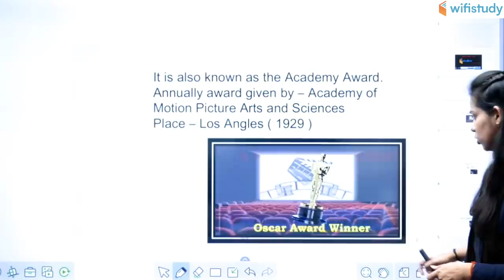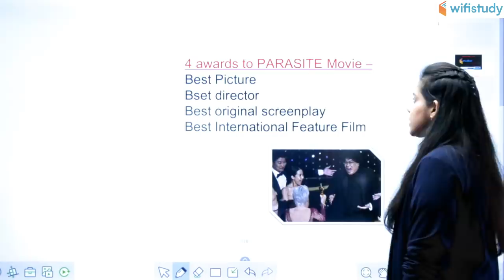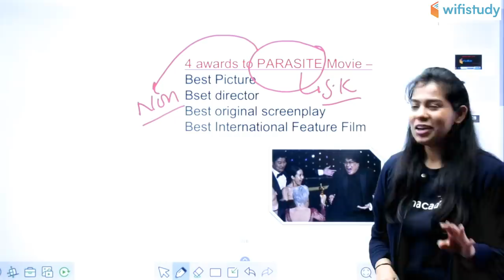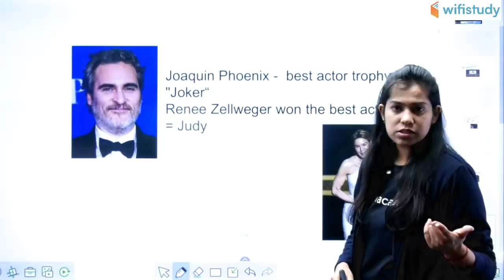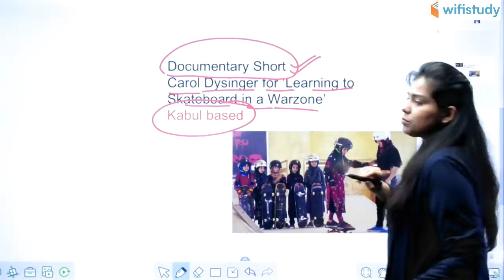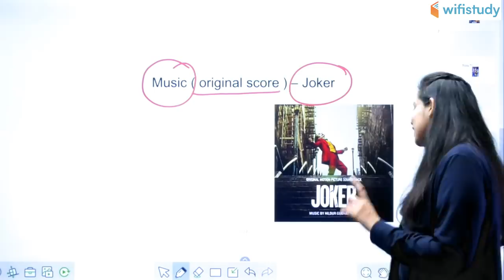Oscar Awards 2020 | Complete Analysis by Krati Ma'am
1. One Subscription, Unlimited Access
2. Learn from your favorite teacher
3. Real time interaction with teacher
4. You can ask doubts in live class
5. Limited students
6. Download the videos & watch offline

✿ Morning Shows:
05:00 AM - GK Black Magic Show by Rohit Sir
06:00 AM - Daily Current Affairs MCQs by Krati Ma'am
06:30 AM - Maths Black Magic Show by Akash Sir
06:45 AM - Vocab का समाधान by Sandeep Sir (Mon to Sat)
07:00 AM - Current Affairs Show by Krati Ma'am
07:40 AM - All in One GS for all Exams by Saurabh Sir
08:00 AM - The Hindu Editorial by Sandeep Sir (Mon to Sat)

✿ RBI Assistant & SBI Clerk 2020:
09:00 AM - Maths by Akash Sir
10:00 AM - English by Sandeep Sir

✿ SSC CHSL 2019:
01:00 PM - English by Akanksha Ma'am
01:30 PM - Maths by Sajjan Sir
02:00 PM - Reasoning by Deepak Sir
02:30 PM - GK by Rohit Sir

✿ SSC CGL 2019 (Tier-I):
03:00 PM - Reasoning by Deepak Sir
03:30 PM - Maths by Sahil Sir
04:00 PM - English by Akanksha Ma'am
04:30 PM - GK by Krati Ma’am

✿ RRB NTPC 2019 (CBT-1):
05:00 PM - GK by Aman Sir
06:00 PM - GS by Rohit Sir
06:30 PM - Maths by Suresh Sir

✿ RRB Group D 2019:
07:00 PM - GK by Rohit Sir
08:00 PM - Maths by Suresh Sir
08:30 PM - GS by Aman Sir

✿ DRDO MTS 2020:
09:00 PM - Maths by Akash Sir
10:00 PM - English by Akanksha Ma'am
10:30 PM - GK by Rohit Sir
11:00 PM - GS by Aman Sir
12:00 AM - Current Affairs by Saurabh Sir

✿ Special Sessions:
12:30 PM - Vocab Show by Akansha Ma’am
02:00 PM - Current Issues by Krati Ma’am
09:00 PM - Current Affairs by Saurabh Sir

✿ Weekend Special Sessions:
08:45 AM - 5 Minute English by Sandeep Sir (Sat)
10:00 AM - OMG (Online Motivational Guru) by Sandeep Sir (Sat)
12:00 PM - Synonyms Short by Sandeep Sir (Sun)
07:00 PM - VTR (Vocab through Roots) by Sandeep Sir (Sat)